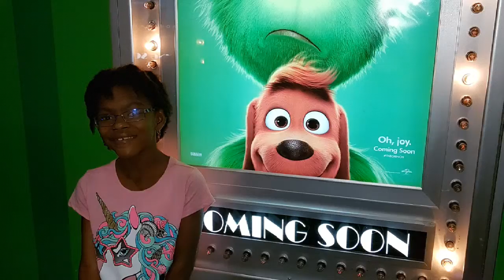3 November 2018